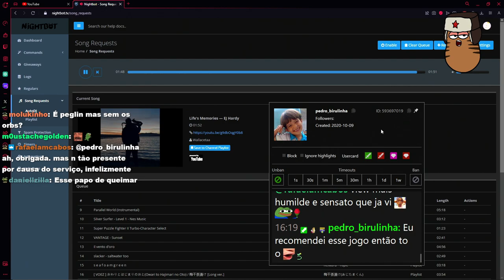ESSE DECKBUILDER TÁTICO ME SURPREENDEU! SIGIL OF THE MAGI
SIGIL OF THE MAGI